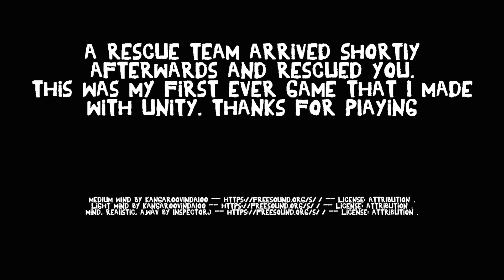Why You Should Always Wear Your Seatbelt While Flying | Beaconfall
Somehow I survived this plane crash right into the mountain; and people always mocked me for wearing the seatbelt!

You play as a middle-aged man stranded in...this place. A snowy, mountainous landscape untouched by humans for some time. But it seems as though humans aren't the only thing setting foot in this land as you speak.